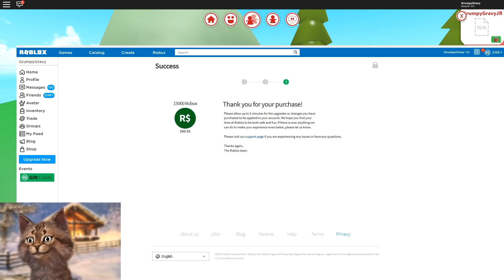ROBLOX 1v1 Race For 10,000 Robux! - Uncle VS Nephew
Gravycatman